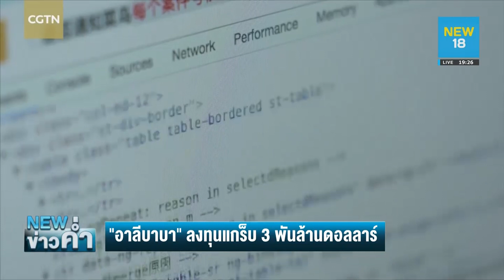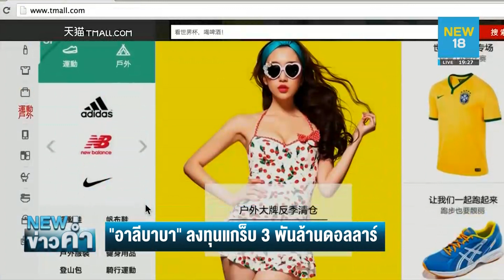เฮอริเคนระดับ 1 “ซอลลี” ถล่มฯสหรัฐ- อาลีบาบา’ลงทุน ‘แกร็บ’ 3 พันล้าน | NEW18